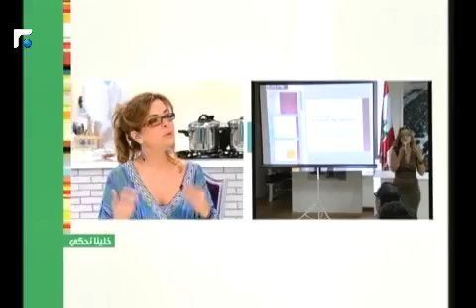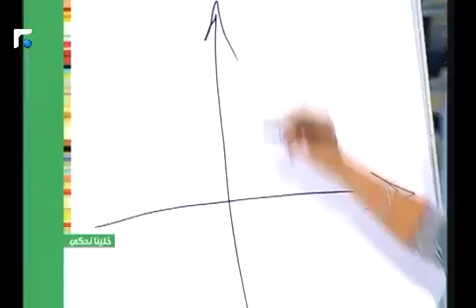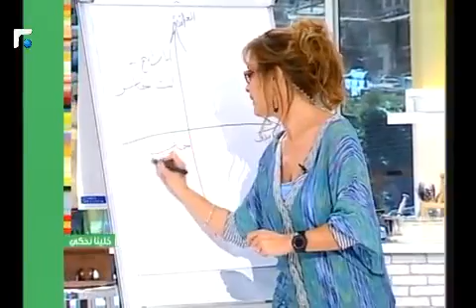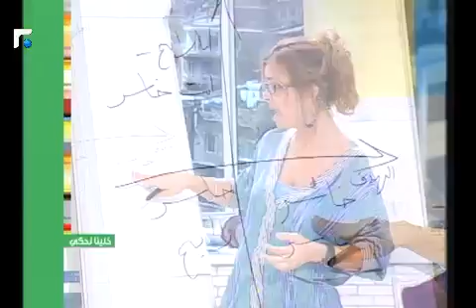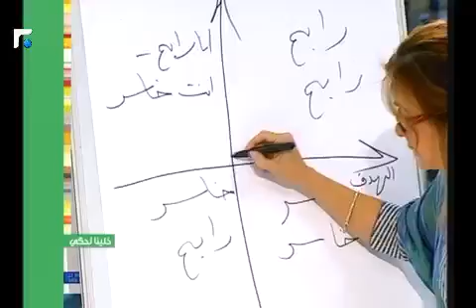عالم الصباح - فقرة "خلينا نحكي" 08/11/2012